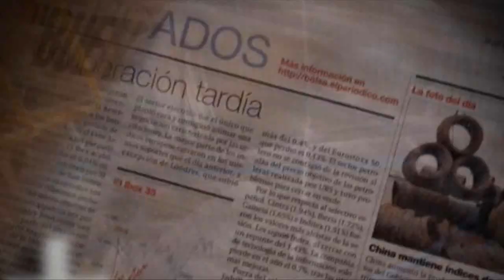Sarah Lane: "Me sentí traicionada por Natalie Portman"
La bailarina del American Ballet Theater, que dobló a la actriz en 'Cisne negro', interpreta 'El Lago de los cisnes' con Ángel Corella en el Liceu.